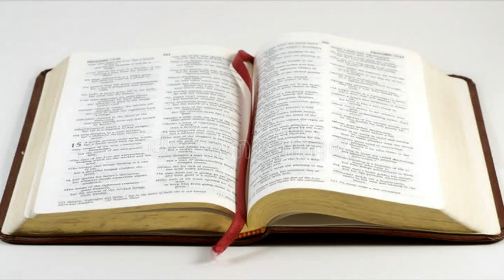Thaum Tus Tswv Yexus nqes rov los /2023